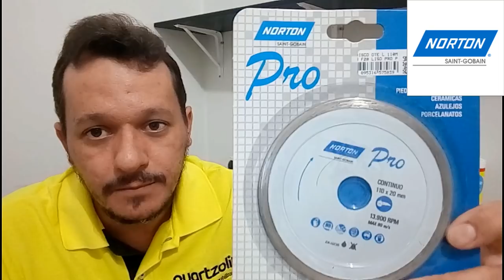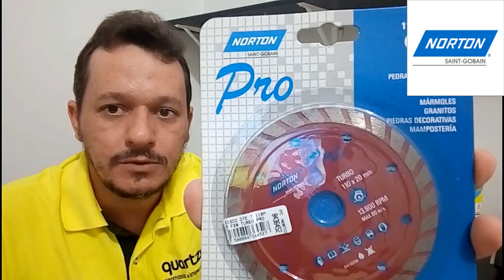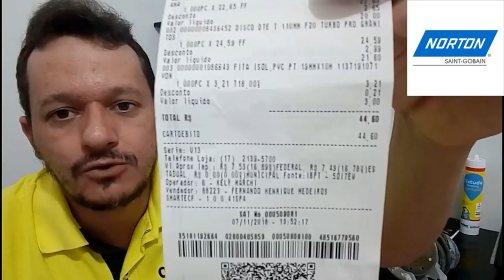DISCO de cortar PISO e PORCELANATO BOM e BARATO.O Azulejista usa e recomenda.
Disco de cortar piso e porcelanato são caros,isso todo mundo sabe.
Tem disco de porcelanato chines com preço baratinho ,mas a qualidade.

Disco de cortar piso e porcelanato bom e barato é possivel?
O que vou te mostrar neste vídeo é uma linha de disco para porcelanto bom e muito barato.

É a linha de discos diamantados da Norton Pró.

Eu uso no meu dia a dia nas obras e recomendo.
Quer aprender todas as minhas técnicas de azulejista profissional?

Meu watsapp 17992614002